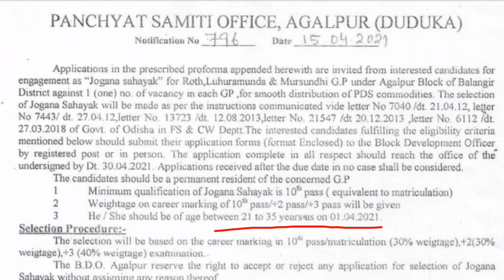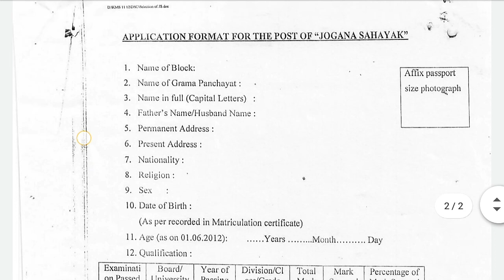Odisha Panchayat Level Job 2021, Odisha 10th Pass Panchayat Level Job 2021, Odisha New Govt. Job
Odisha job.

balangir district recruitment.

balangir district recruitment 2021.

Odisha balangir district recruitment.

MAHESWAR SETHI